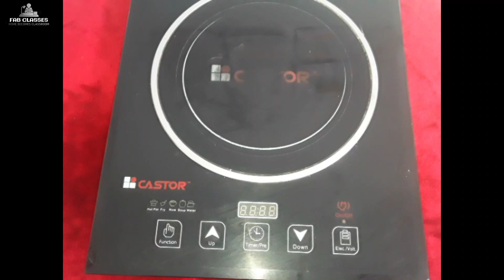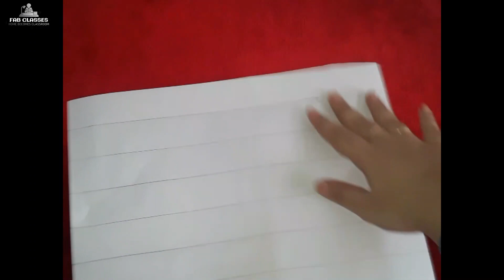MAKE YOUR OWN NOTICE BOARD AT HOME!STUDY AREA DECOR...PART 1 (MALAYALAM)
ORGANISING THE STUDY AREA IS AS IMPORTANT AS YOUR STUDIES...
GO THROUGH THE VIDEOS FOR STUDY ROOM DECOR TIPS...